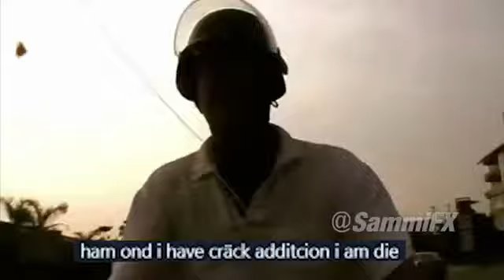welcome to bottom gear